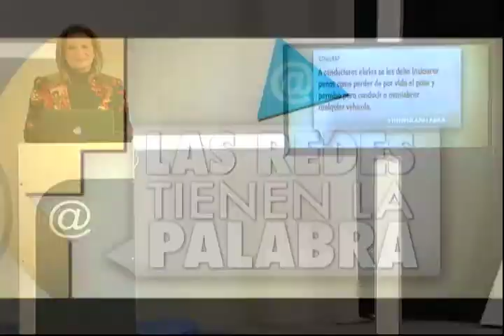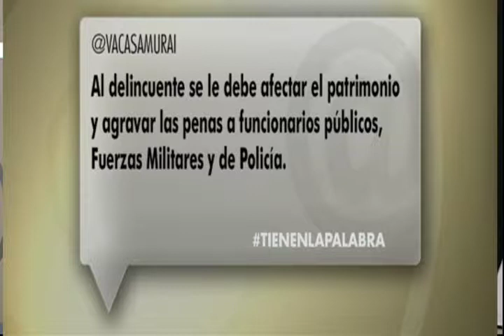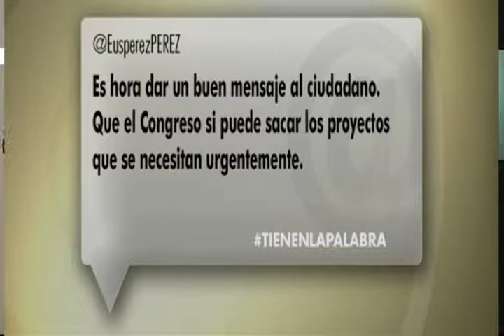Tienen la palabra | Conductores ebrios